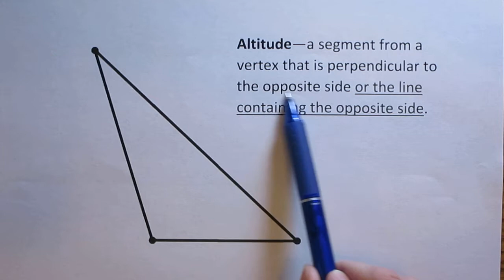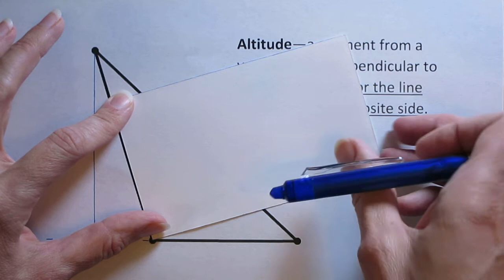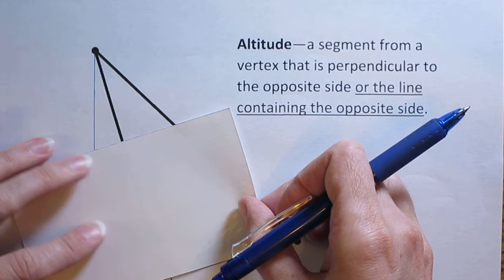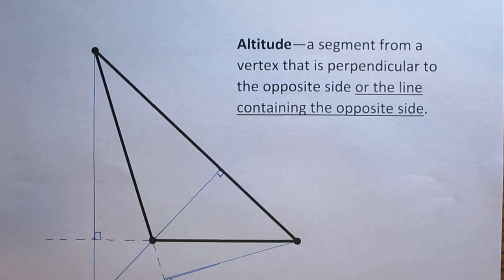Geometry - Finding the Altitudes of an Obtuse Triangle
How to find an obtuse triangle's altitudes using a straightedge